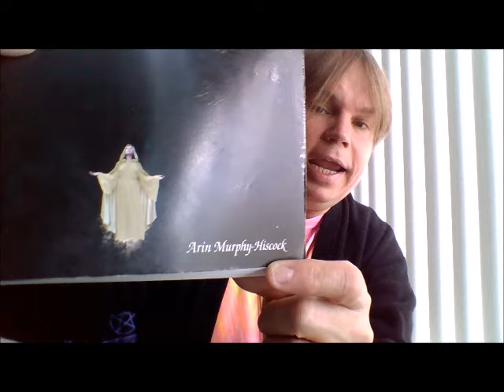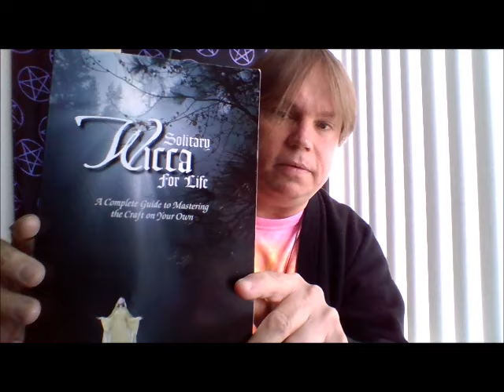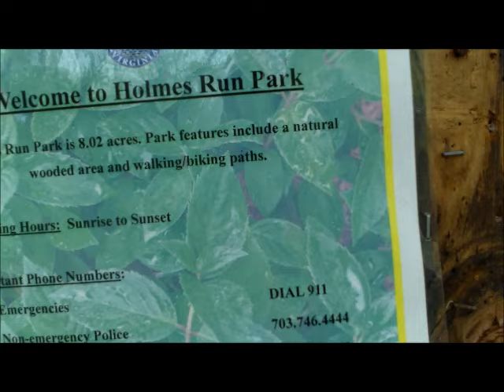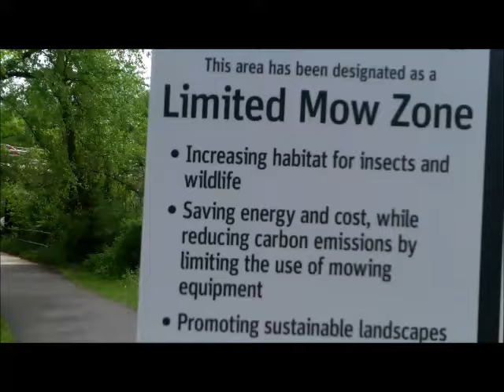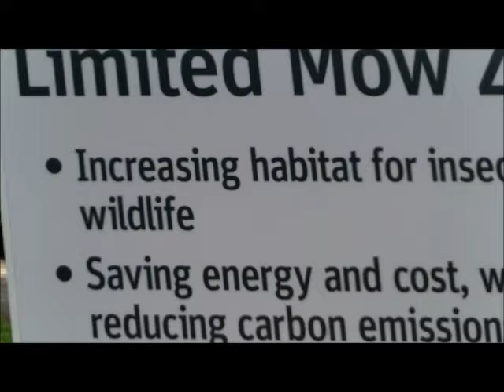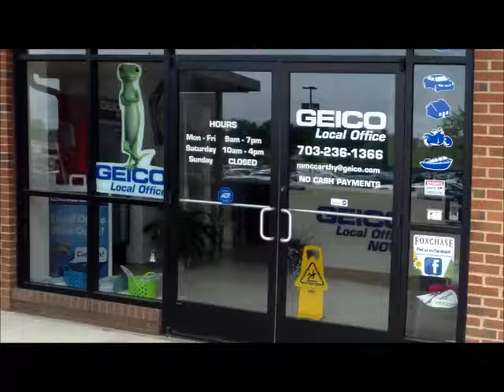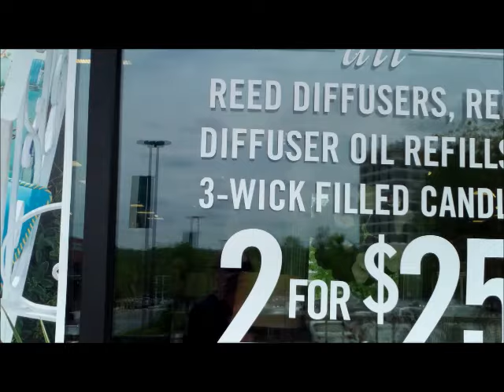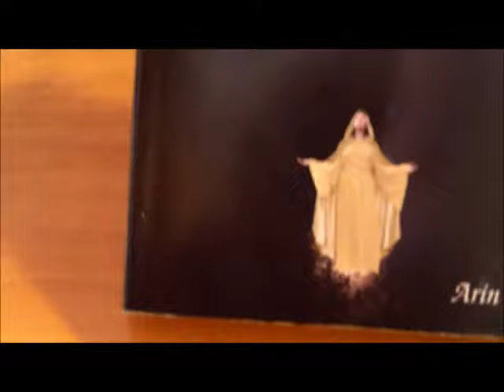Sunday Walk with Psychic Bob: Searching for the Fey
Hey Tubies! Join me as I walk, talk, and explore the signs of the Fey...